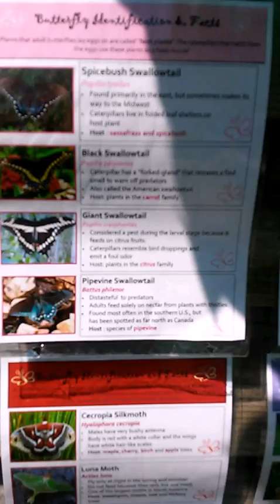The Butterfly Garden and some baby joeys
We went back to the zoo to the butterfly garden. And the baby joeys